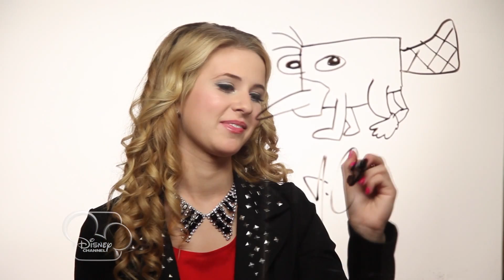Dessine Perry - Caroline Sunshine - Phinéas&Ferb - Disney Channel !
Apprenez à dessiner Perry l'Ornithorynque grâce au talent de Caroline Sunshine !

Sur Twitter : @DisneyChannelFR

pour découvrir «No problemo ?» Un jeu cool et drôle avec vos héros préférés : Phinéas et Ferb !